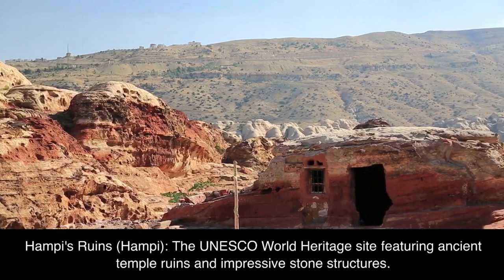"Unveiling India: A Voyage through the Land of Diversity"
Welcome to Hai English Training and Assessment Center's captivating journey through India! In this educational and immersive video, we invite you to explore the enchanting beauty and cultural richness of India while enhancing your English language skills.

Join us as we take you on a virtual tour of India's diverse landscapes, ancient wonders, bustling markets, and vibrant cities. From the majestic Taj Mahal to the bustling streets of Delhi and the serene backwaters of Kerala, our expert English instructors will guide you through engaging English lessons tailored specifically to the context of this fascinating country.

Immerse yourself in the sights and sounds of India while learning new vocabulary, improving your pronunciation, and practicing your conversational skills. Experience the spiritual ambiance of Varanasi, witness the architectural wonders of Jaipur, and indulge in the flavors of Indian cuisine.

Our interactive lessons will transport you to the heart of Indian culture, allowing you to delve deeper into the language while gaining a comprehensive understanding of the country's history, traditions, and customs.

Whether you're a beginner looking to build a solid foundation in English or an advanced learner seeking to refine your language proficiency, our India-themed English lessons offer a dynamic and immersive learning experience for students of all levels.

Unlock your language potential, expand your cultural knowledge, and embark on an unforgettable English learning adventure with Hai English Training and Assessment Center.

Ready to embark on this exciting linguistic and cultural adventure?